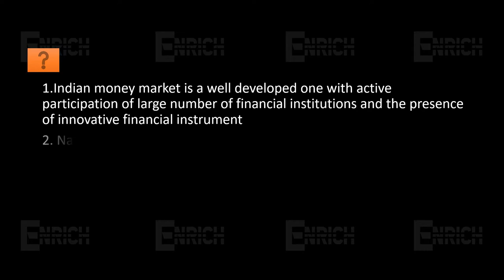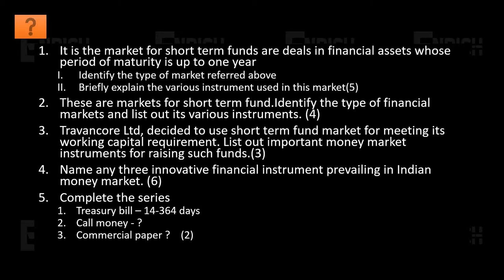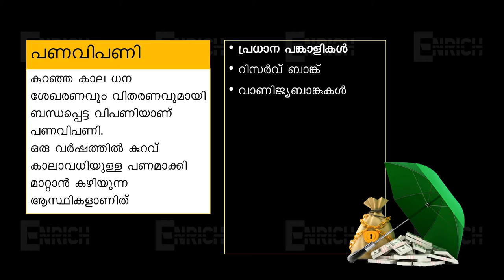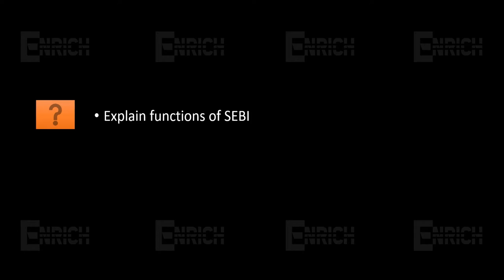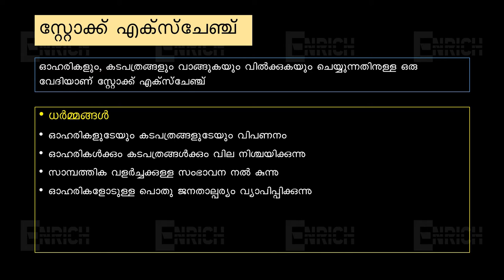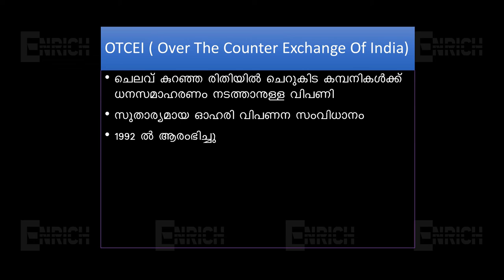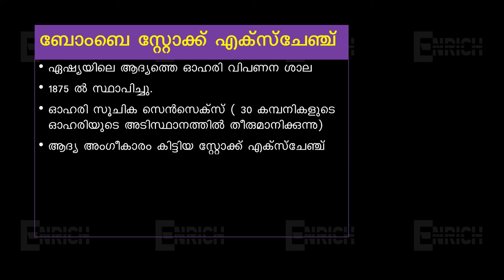+2 BUSINESS , CHAPTER 11 | FINANCIAL MARKET | EXAM BASED, QUESTION PAPERS ANALYSING | MALAYALAM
CHAPTER 11
FINANCIAL MARKET
PLUS TWO BUSINESS STUDIES
EXAM BASED CLASS
PREVIOUS YEARS QUESTION PAPERS ANALYSING
MALAYALAM
DULKIFILI MADATHIPARAMBIL